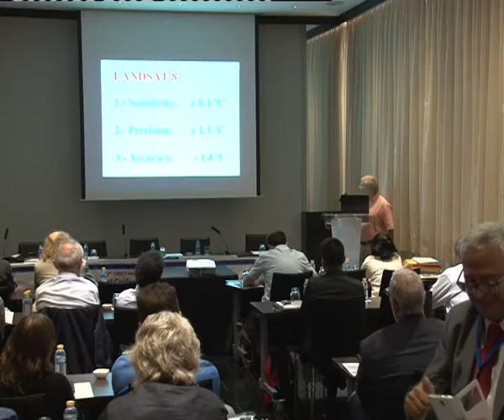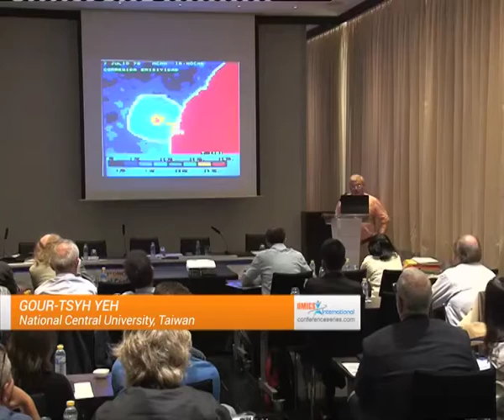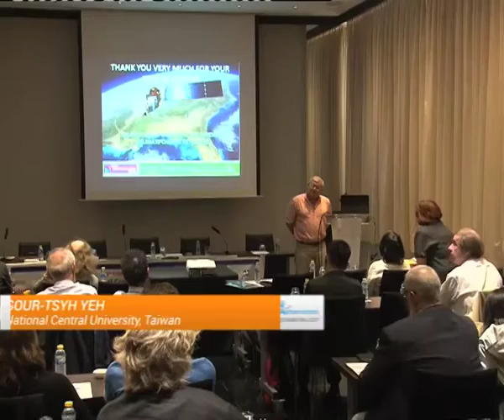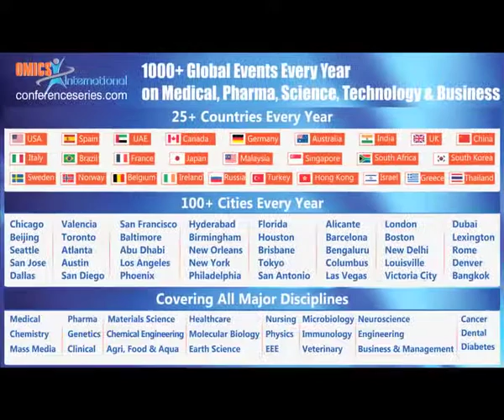Vicente Caselles Miralles | Spain | Earth Science & Climate Change 2015 | Conferenceseries LLC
4th International Conference on Earth Science & Climate Change

Forestfires, Climatic Change and Remote Sensing